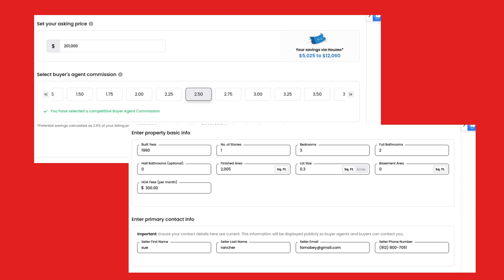Home for $2000